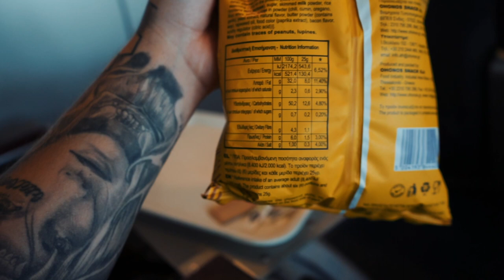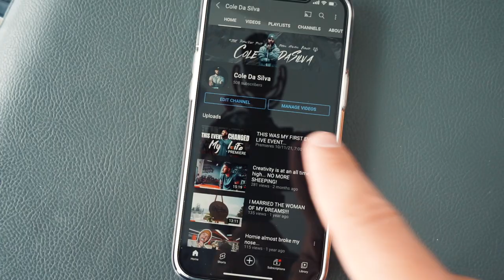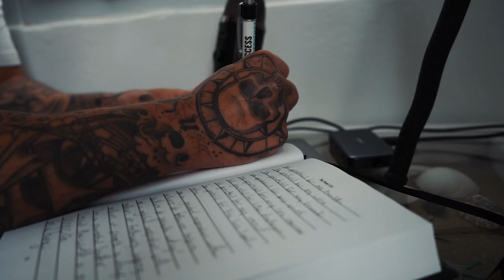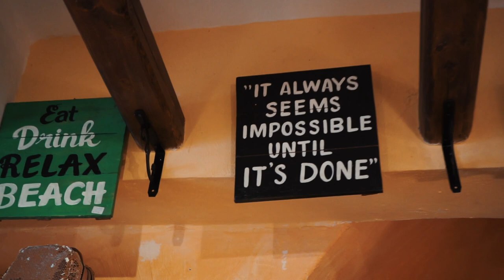OUR NEW FRIENDS GOT ENGAGED!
This vlog is the perfect example of why you NEED to do things that make you feel uncomfortable. If we didn’t go, we would have never experienced that BEAUTIFUL engagement during the sunset.